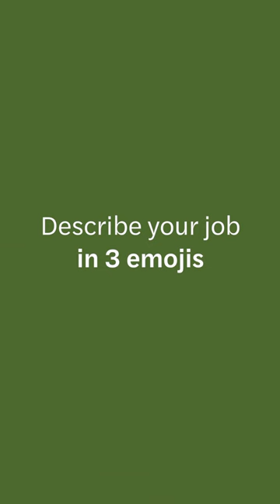[MazarsLivedExperiences] EP01: Meet Malak, Tax Manager and Lawyer at Mazars, Canada 🇨🇦 since 2020